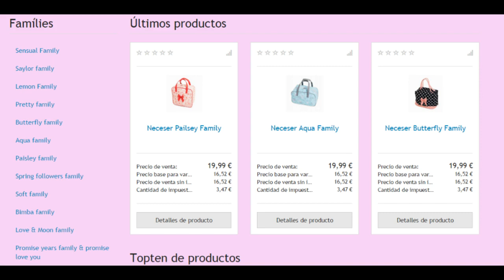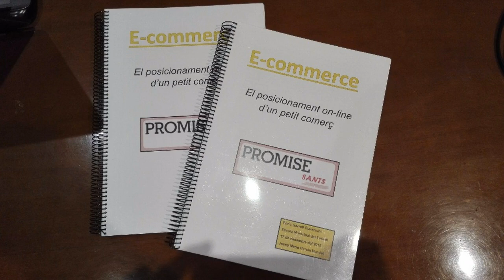Congrés CRACS 2016 - Enric Garrell Claramunt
Treball de recerca “E-commerce i el posicionament online dels petits comerços”, realitzat per Enric Garrell Claramunt (Escola Municipal de Treball - Granollers)

Aquest és un dels 30 vídeos seleccionats a l’edició de 2016 del Congrés de Recerca d’Alumnes de Centres de Secundària (CRACS), una trobada per a alumnes de 2n de Batxillerat impulsada per la Universitat de Girona.

Si t’ha agradat l’explicació d’aquest treball de recerca, vota-la! Rebrà el PREMI DEL PÚBLIC el vídeo que obtingui més “M’agrada” en aquesta mateixa pàgina de YouTube, des del 29 de febrer fins al 14 de març de 2016.

Aquest premi està patrocinat per la Fundació Princesa de Girona (FPdGI) i està dotat amb 500 euros, que s’aplicaran com a descompte a la matrícula del curs 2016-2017 a la Universitat de Girona. La dotació econòmica dels premis s’aplicarà com a descompte a la matrícula 2016-17 de 1r curs de qualsevol estudi oficial que s’imparteixi a la UdG.